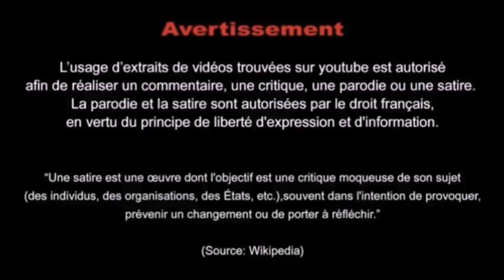MOMO la gourgandine d'Aix, prise encore une fois en FLAG de mensonge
MOMO quand on connait pas ses dossiers, on se la ferme
Pendant que son auditoire d'imbéciles s'acharnait dans son tchat sur une pauvre youtubeuse qui ne cherchait que des réponses, la gourgandine d'Aix s'est fait un malin plaisir de l'enfumer avec des réponses bidons.
Dommage MOMO, nous avons toutes tes videos de dégueulasserie que tu t'es vite empressée de supprimer...